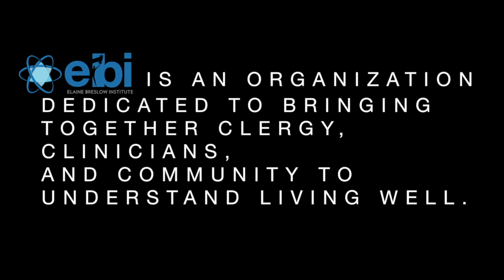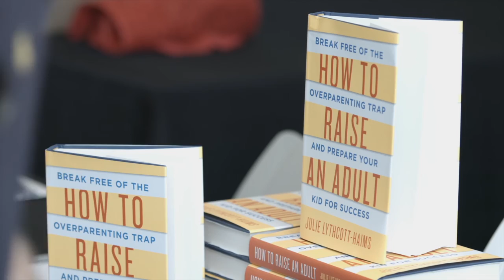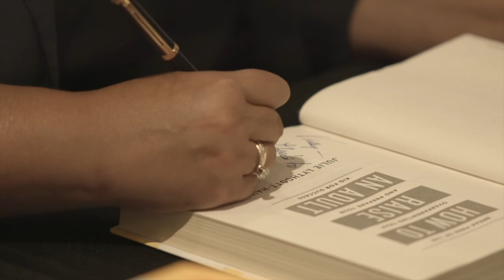How To Raise an Adult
If you missed our incredible morning with Julie Lythcott-Haims, author of How to Raise an Adult, you can still check it out right here.

Don't miss this great opportunity to hear about how over-parenting is harming our children and what we can do about it.